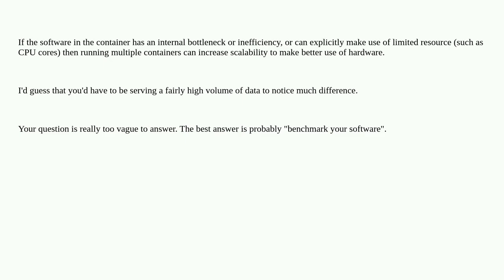Why run multiple containers of the same docker image in single EC2 instance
A special thanks goes out to the community

  amazon-web-services amazon-ec2 amazon-ecs